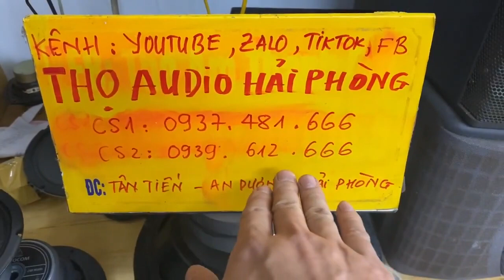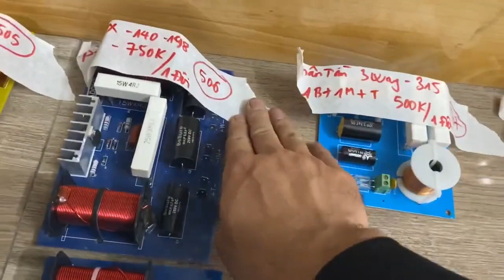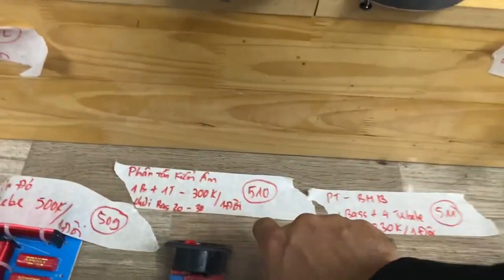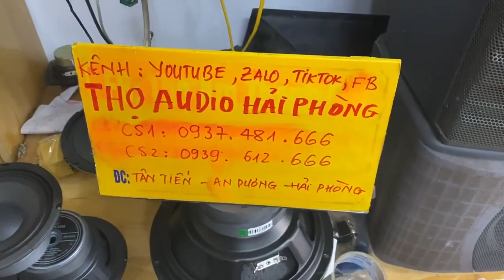Em về phân tần các loại phục vụ ae đây ạ LH 0937 481 666